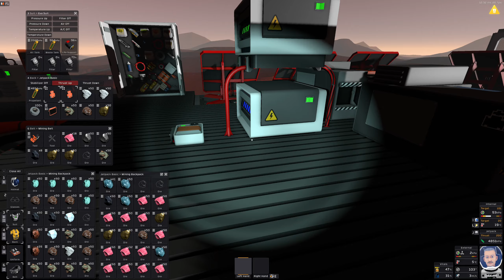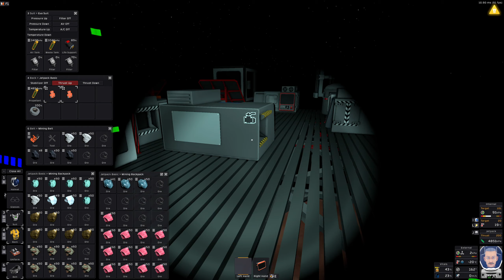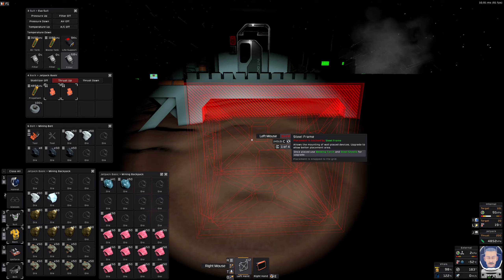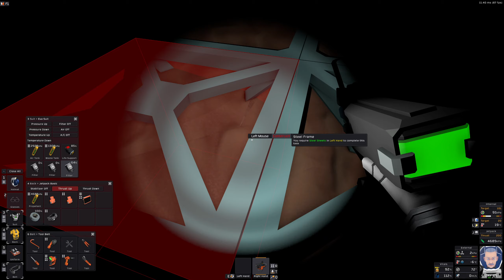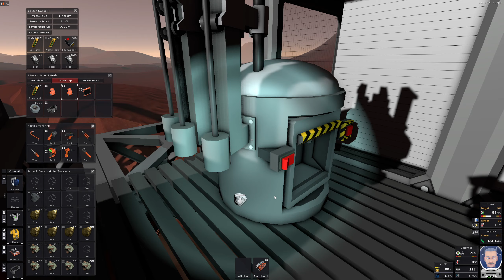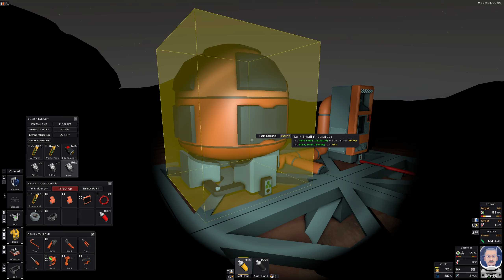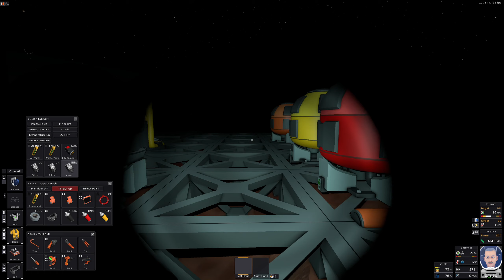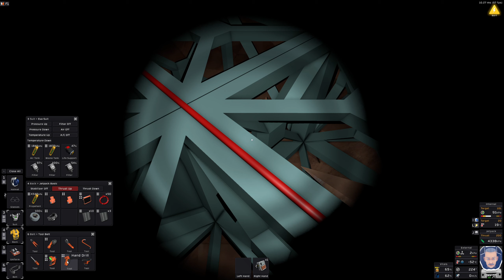STATIONEERS - MARS EP.2 #22 ★ ICECRUSHER BAUEN [Fellpower/Lets Play/Deutsch/1440p/60FPS]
Und los gehts - aufm Mars - mal wieder. Episode 2 - für euch vom Chrissi. ;)